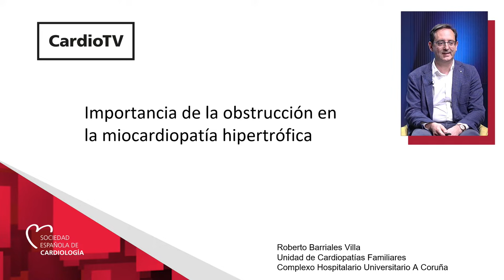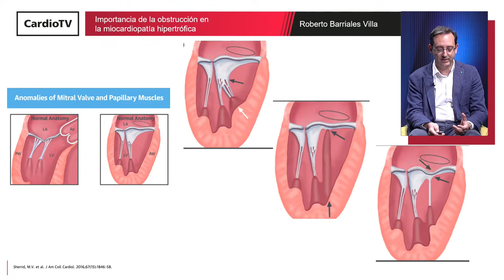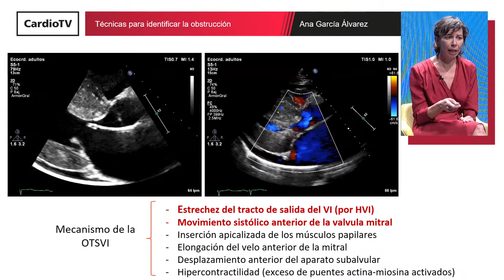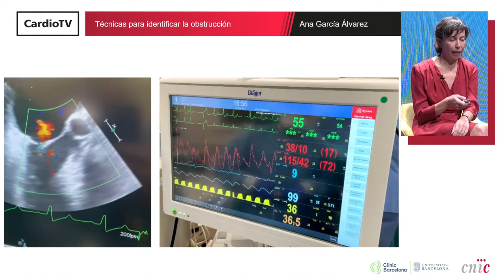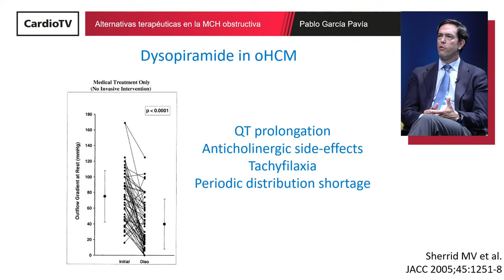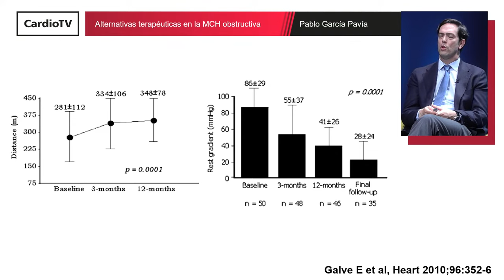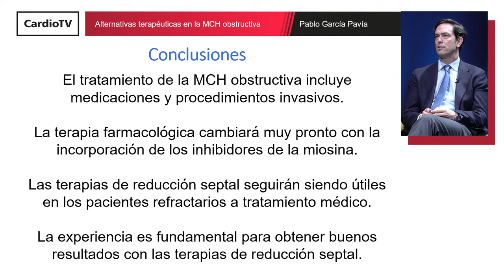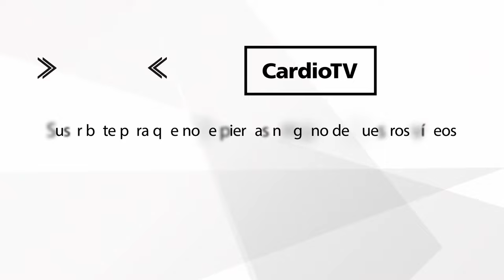Importancia de la obstrucción en la miocardiopatía hipertrófica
Con la participación de los doctores Pablo García Pavía, Roberto Barriales Villa y Ana García Álvarez.